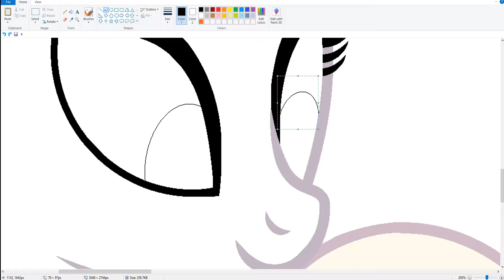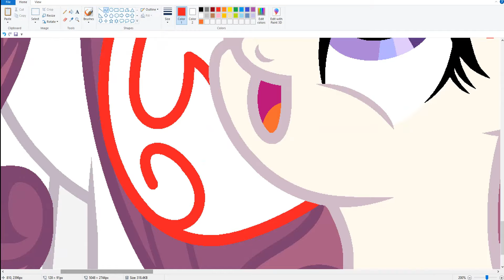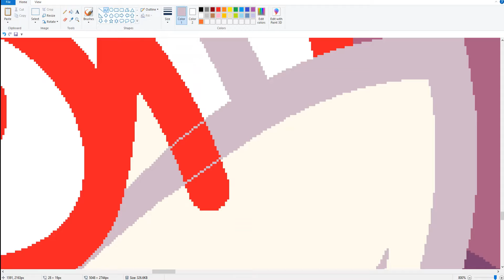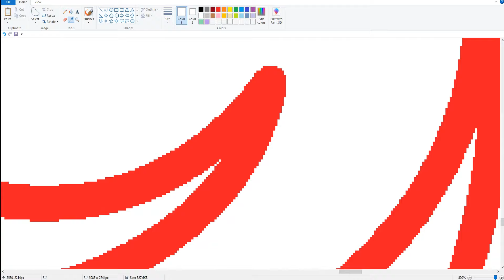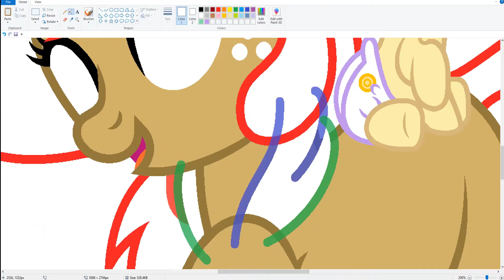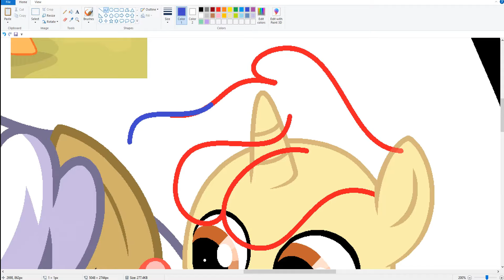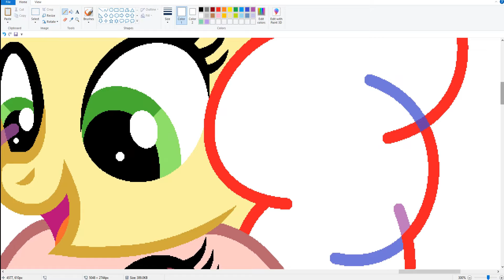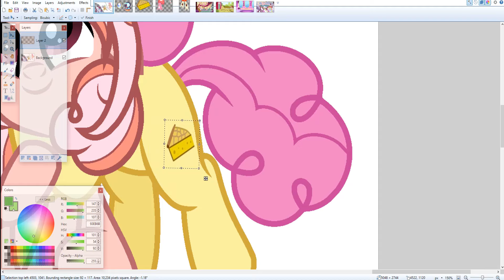MLP [Next Gen] Brothers and sisters ( SpeedPaint )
This next generation belongs to Velveagic Sentry
The final picture in the deviantart.
For video shooting:
Bandicam
For drawing:
MS Paint and Paint.NET.

 Song   ♫
1 SilentCrafter - Sun

2 B0untya & Ulchero - Cocktails
Follow Outertone: